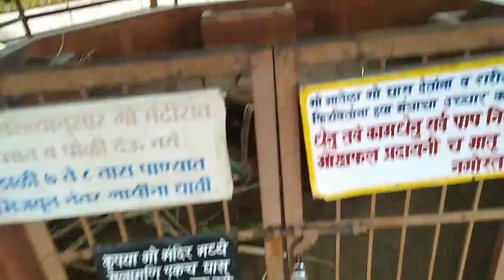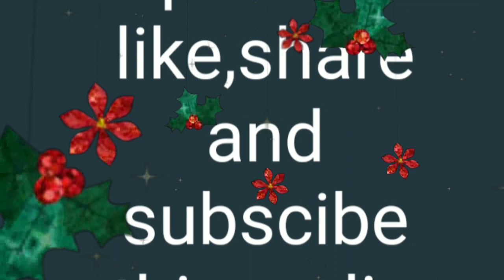cows house vlog